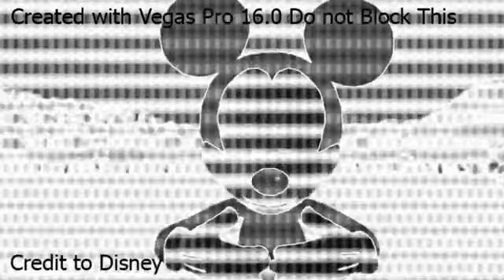Mickey mouse clubhouse theme song in clarinetvocoder(don't block or take this down)(re upload)(8/78)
I'M BACK.

and is reuploaded for a friend because he deleted his channel

PD. is ONLY 100 characters so The title is weird